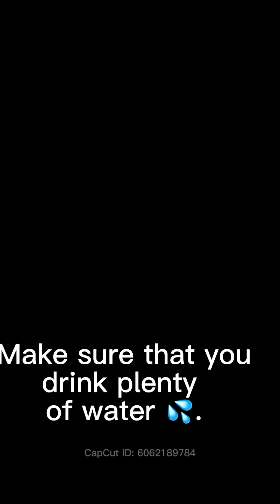Blackberry Water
Blackberry Water 💦 is very tasty and good for you.